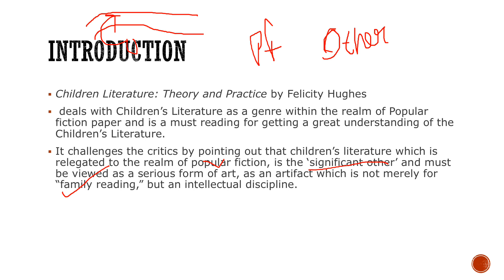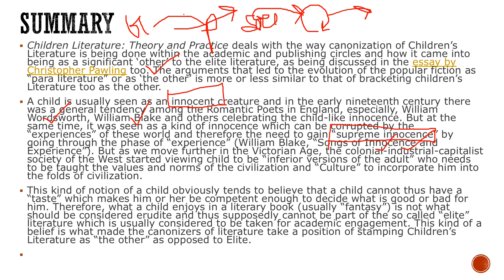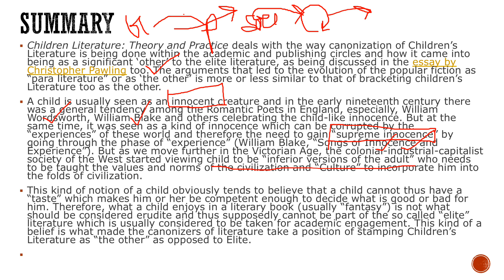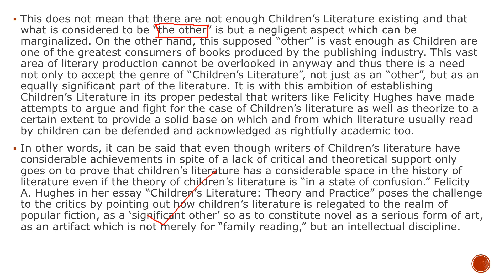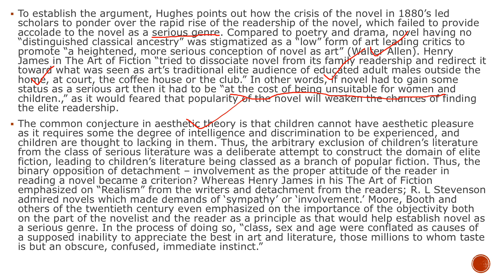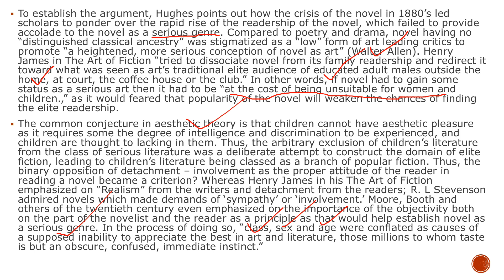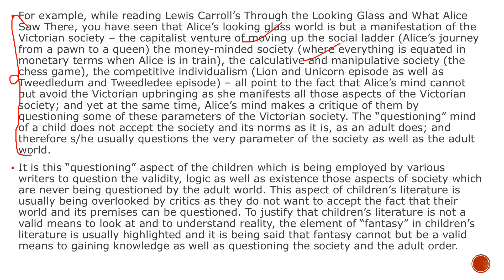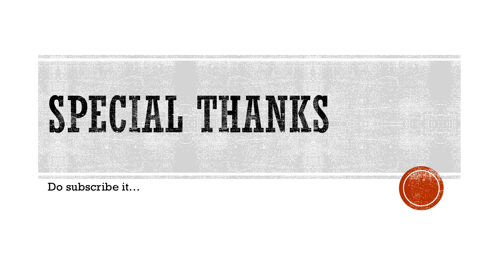Children's Literature : Theory and Practice by Felicity Hughes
Detailed Analysis

Azitej Anand

1. Author/ Poet/ Story writer
   ( Google — ‘Azitej Anand’)
2. English Hons.
3. Masters In English
4. DCE
5. PGDT ( Post Graduate Diploma in Translation)
6. B.Ed
7. SEO ( Search Engine Optimisation)
8. BCA ( Bachelors in Computer Application)
9. CTET ( Qualified )
10. AWES ( Army TET Qualified)
11. Qualified many govt exams ( Delhi police, NDA, SSC, Railways)
12. Cinematography (Working  with Sony, and OTT)
13. 14 years experience of teaching Science and Arts.